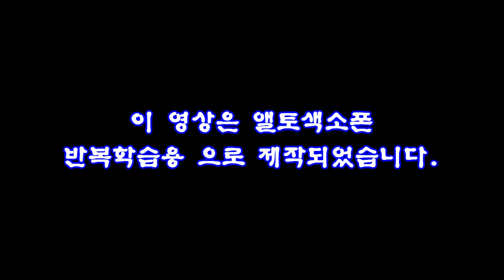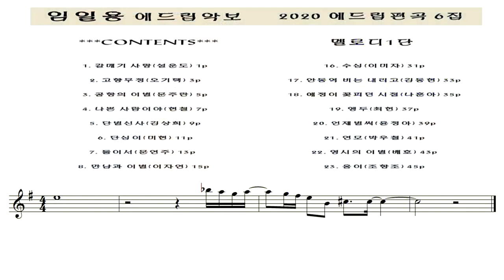갈매기사랑 색소폰악보 - 임일용따라하기 악보영상 5탄 Saxophone cover/sheet 설운도 갈매기사랑색소폰연주